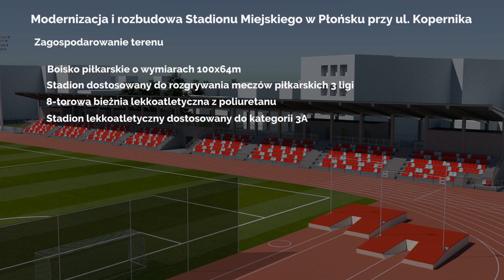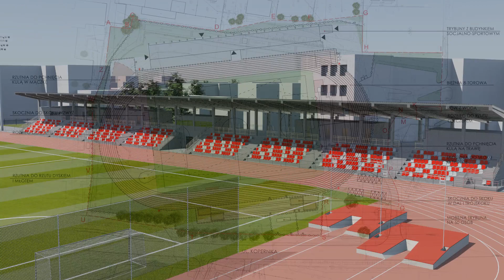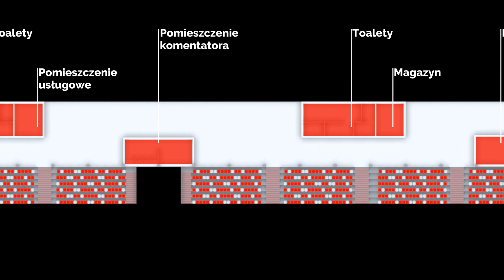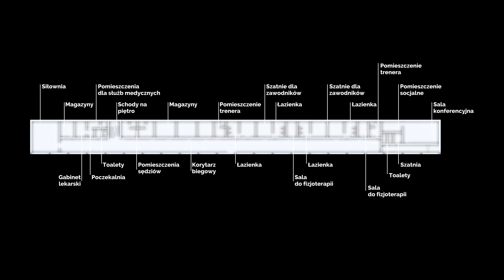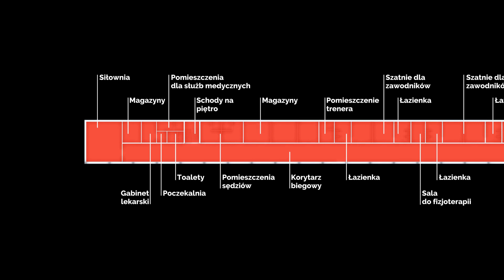Projekt płońskiego stadionu animacja